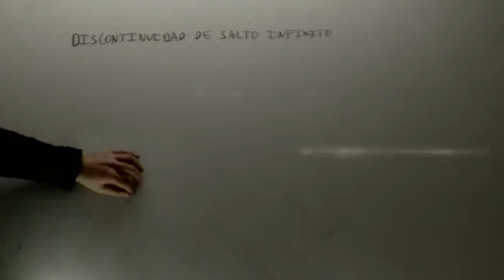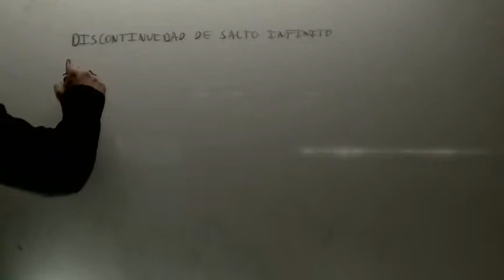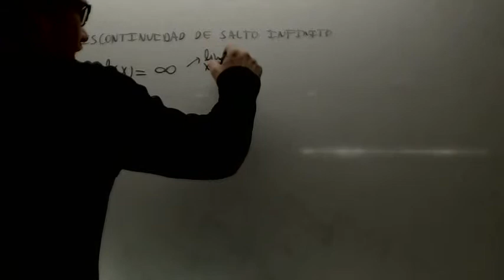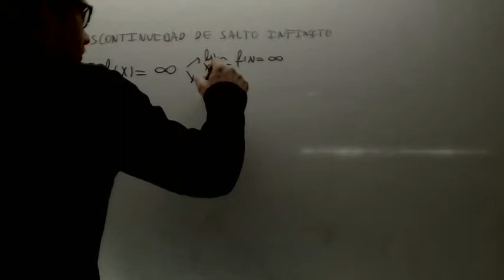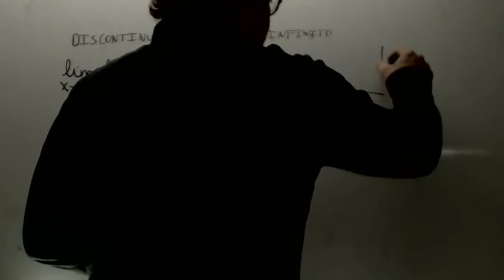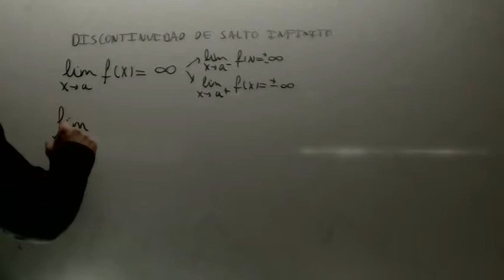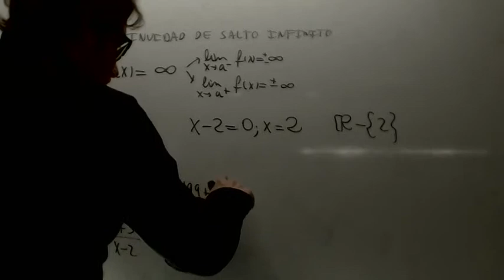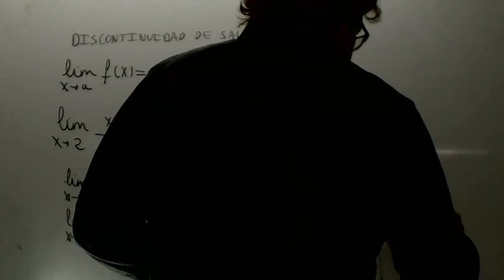Discontinuidad de salto infinito Matematicas 2 Bachillerato Academia Usero Estepona